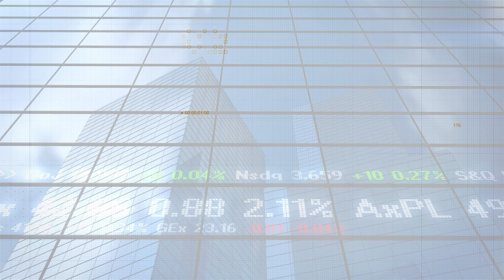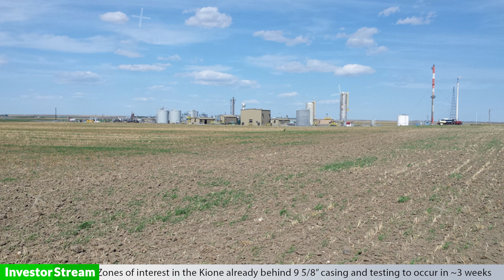Investor Stream chats with: Sacgasco Managing Director Gary Jeffery (April 6, 2021)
Sacgasco (ASX:SGC) Managing Director Gary Jeffery joins InvestorStream to discuss the Company's decision to test Borba's potential production from the Kione.